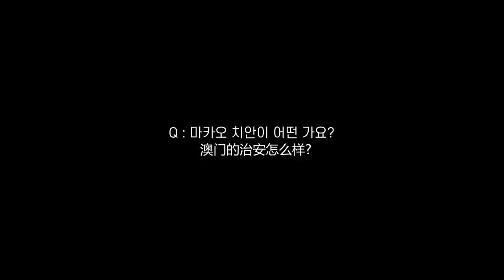마카오에서 여권 잃어버리면 귀국 못하는 이유 (치안, 야경 맛집 등)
🎵Track : Insadong Blues & 낙화암